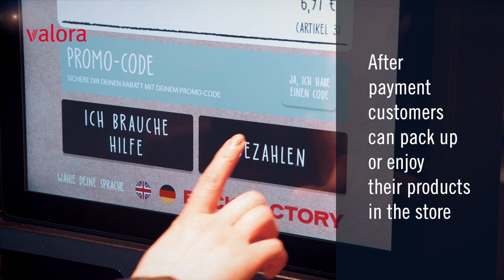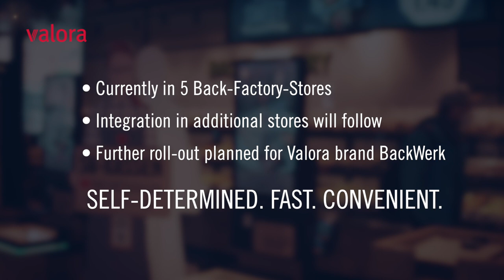🏆 1. Platz! Für Valora und die BackFactory.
🏆 1. Platz! Für Valora und die BackFactory haben wir die neue KI Kasse vorgestellt. Für diese technische innovation gab es den "reta award #2022 für die beste customerexperience .
✅ Peter Guddorf filmproduktion | videomarketing ist froh, dieses b2b projekt unterstützt zu haben.